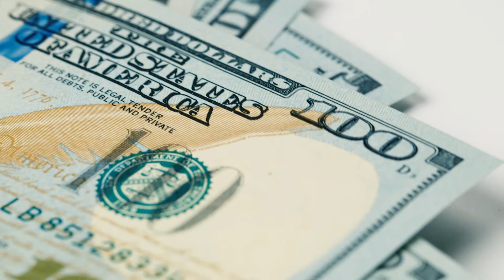Reporte de Divisas - Apertura | 20 de Mayo